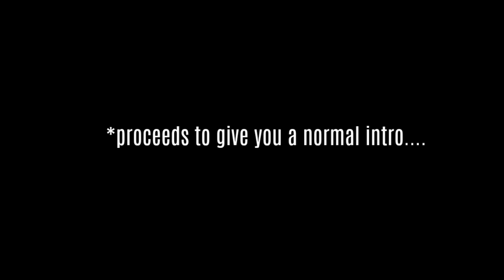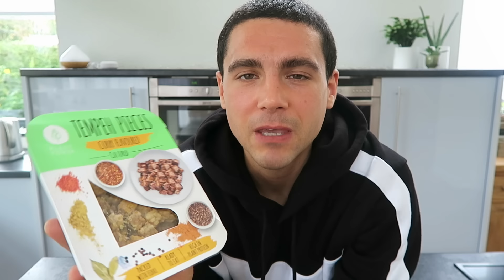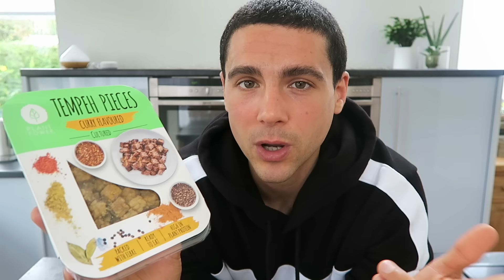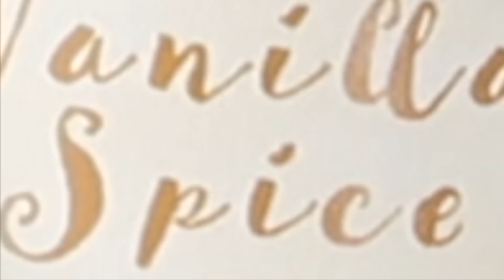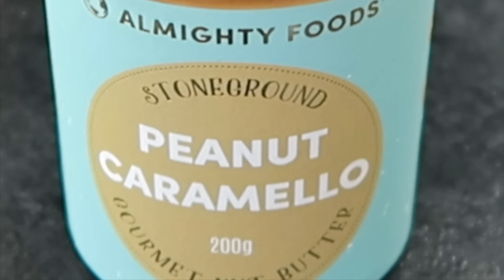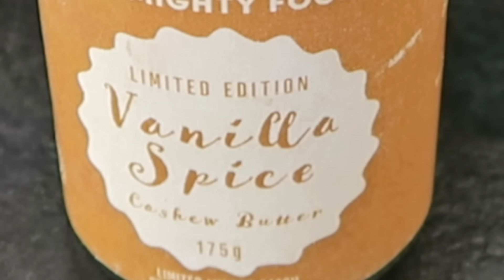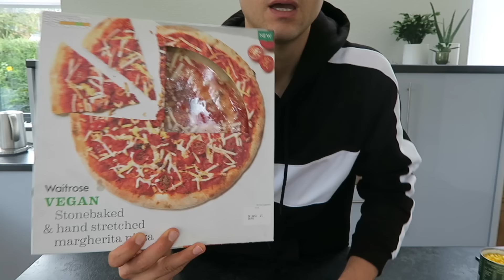WHAT I ATE TODAY || SATISFYING & DELICIOUS HIGH PROTEIN VEGAN MEALS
but why are all the best ones limited edition.

OPEN FOR IMPORTANT INFO & FAQ's:

What supplements do I take as a vegan?
- B12
- D3 + K2 formula
- Omega 3/ algae DHA (all linked below)
- I also add "Iodized" salt to most of my meals!

I used the Banana Cinnamon perform protein in this video :)

love & tahini to everyone 💚